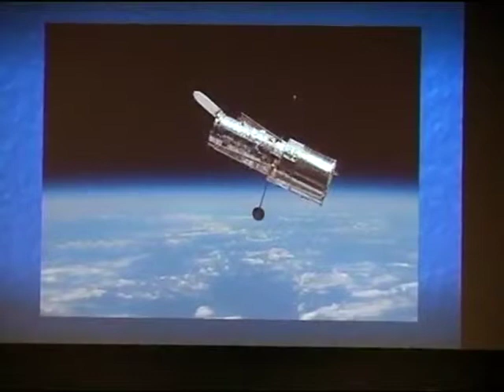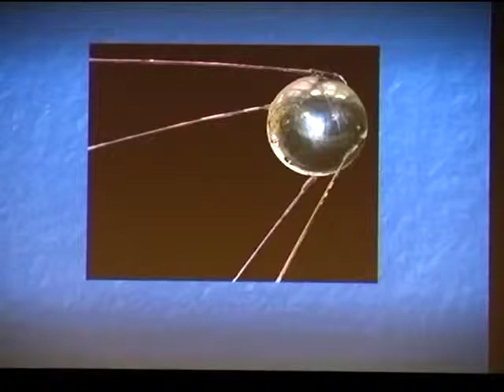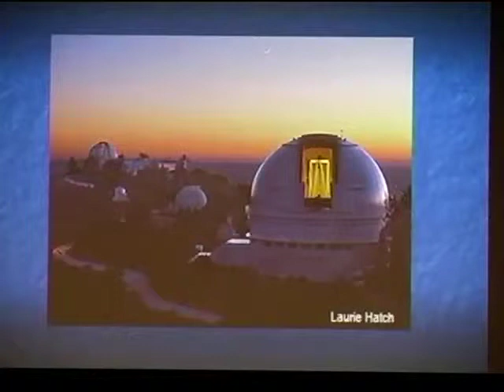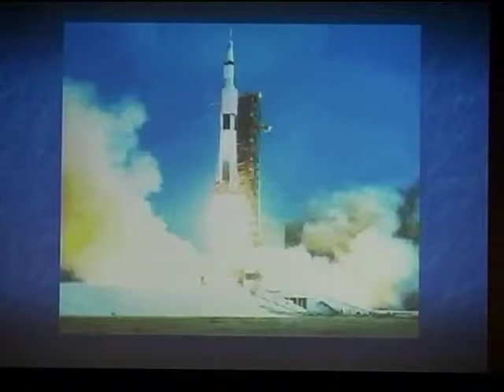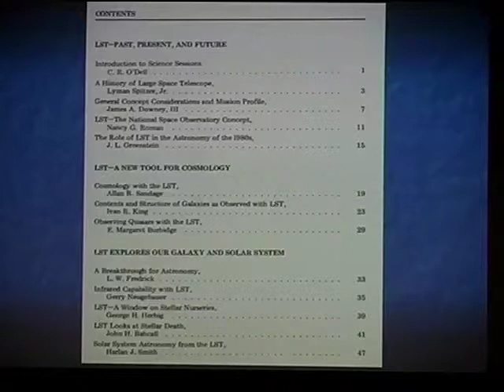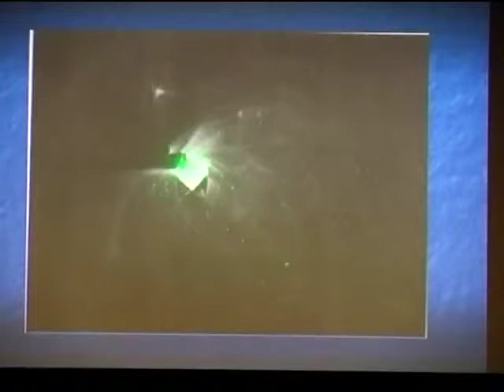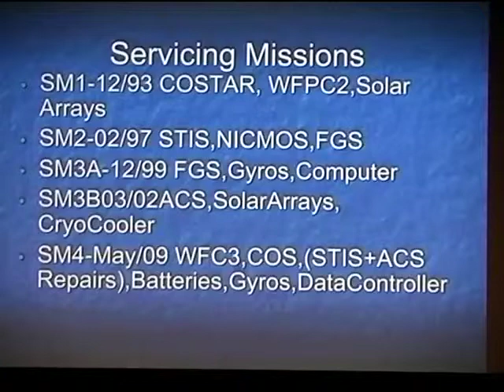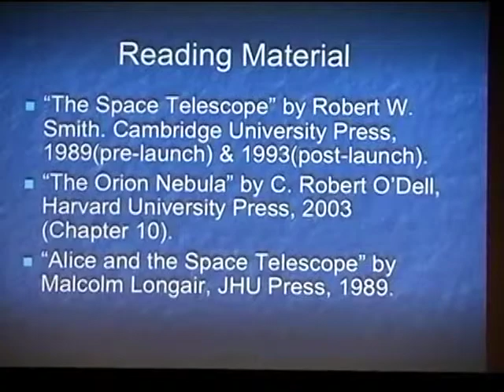"Worlds Above the Sky: Exploring the Universe with the Hubble Space Telescope"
Exploration and the technology that it creates underpin the American economy and are significantly responsible for our quality of life and our influence around the globe. The explorers among us live fascinating lives of adventure as they search for new understanding of our world and ourselves.

Watch video of an Oct. 28 talk by Dr. Bob O'Dell, Distinguished Research Professor of Physics and Astronomy. Part of the Osher Lifelong Learning Institute at Vanderbilt.